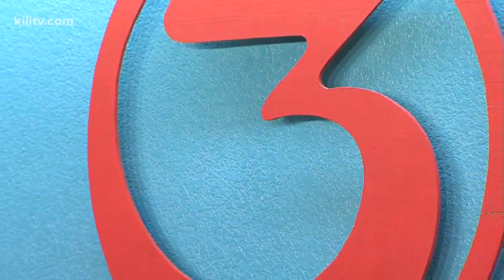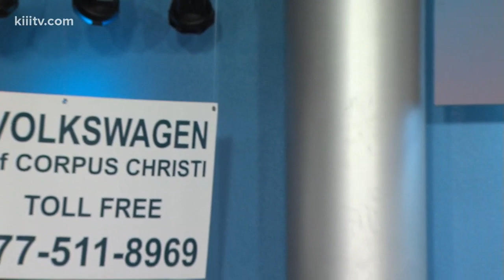Johnny Rodriguez Performance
Domingo Live Royalty, Johnny Rodriguez wraps up his last song performance on the show.